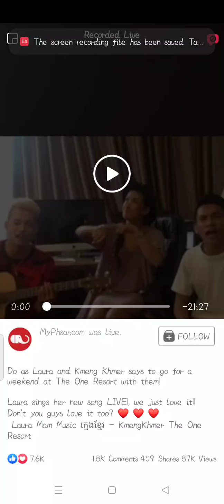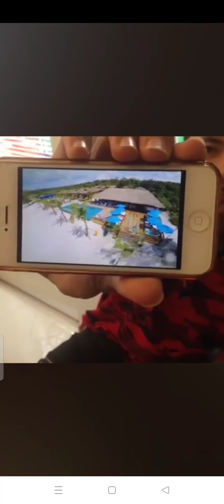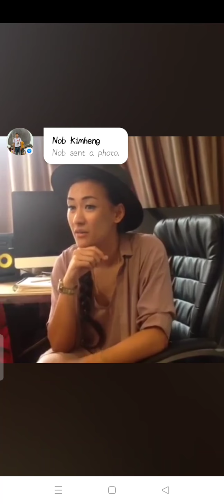Kmeng Khmer and Laura marm live.